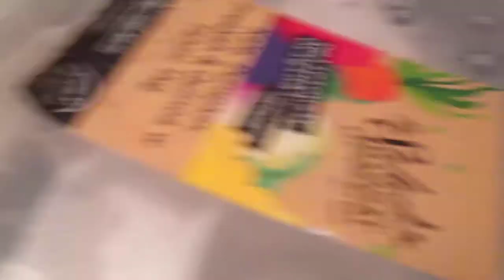Snakeman breeds a threatened species of Death Adder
The Snakeman Raymond Hoser is the world authority for dangerously venomous Death Adders (genus Acanthophis) and once again inn 2017 he has bred them, as he has done for decades. No one in history has bred as many Death Adders as Raymond Hoser and his contribution to the conservation of threatened and endangered reptiles worldwide is unmatched.  For more details about the work of Raymond Hoser or his groundbreaking scientific publications also spanning many decades, see the for details